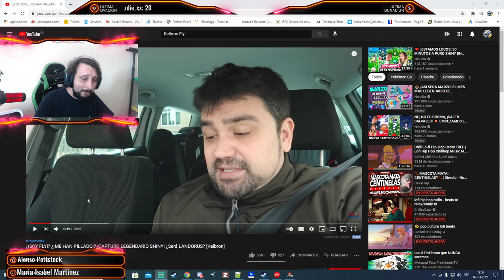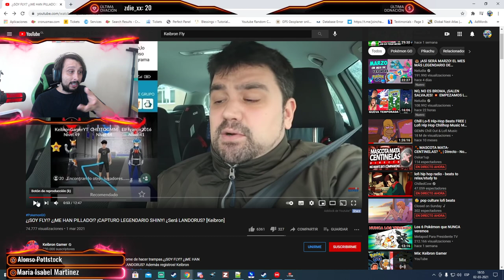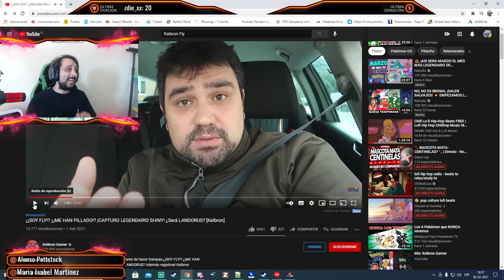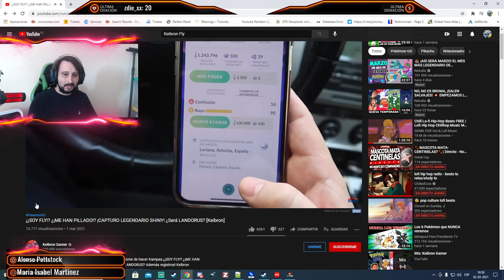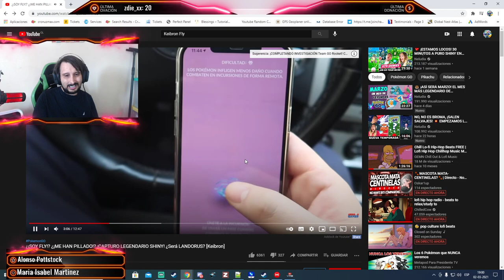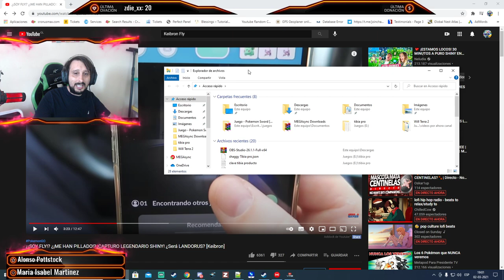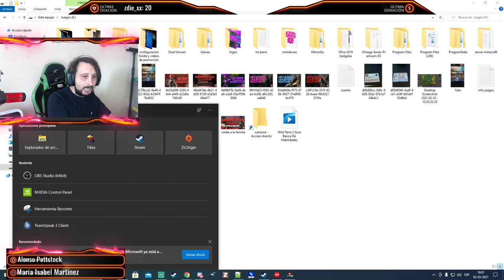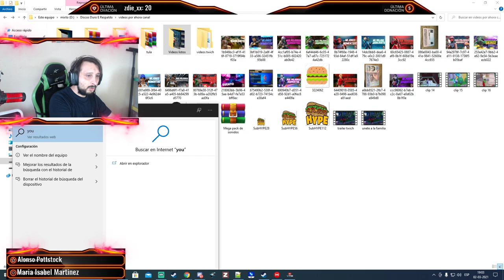Keibron es fly y punto